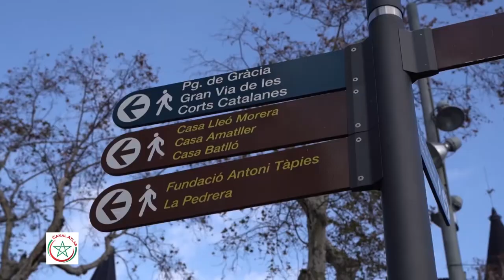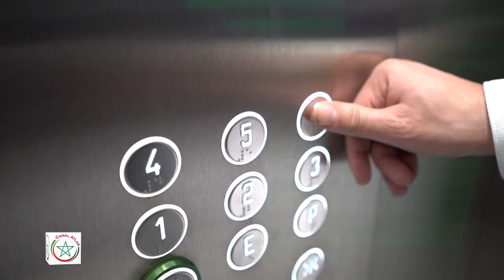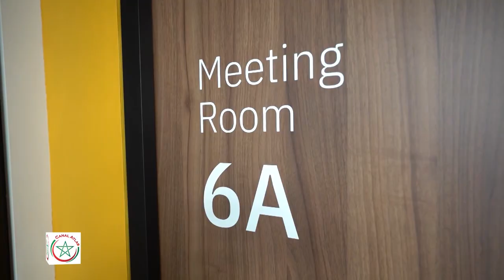Yassin AZAR Conseiller juridique